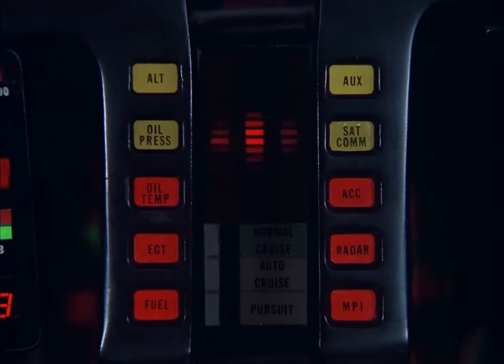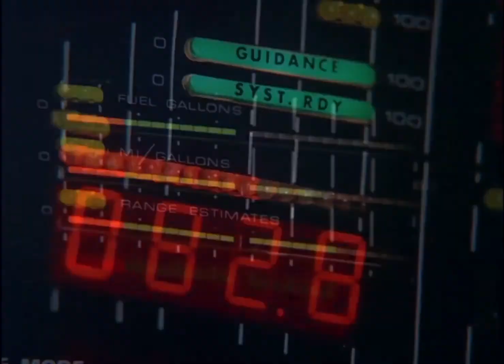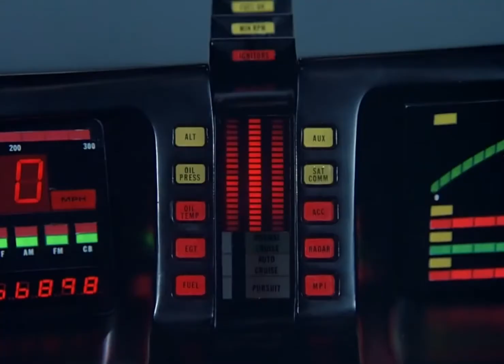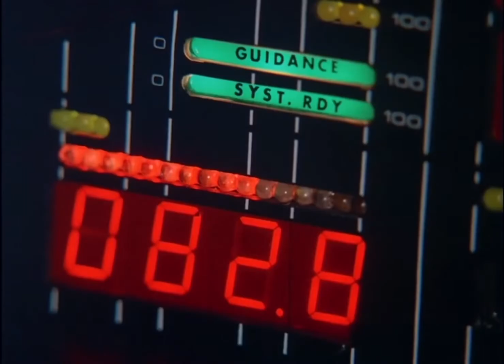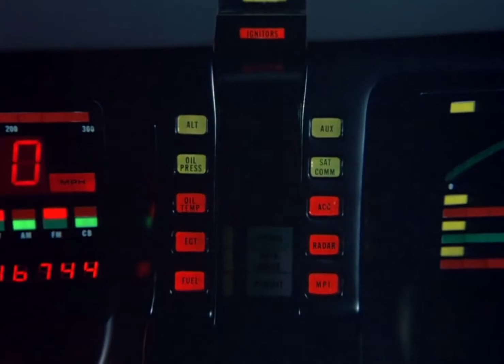Knight Rider Theme Enzo Margaglio 2020 Remix